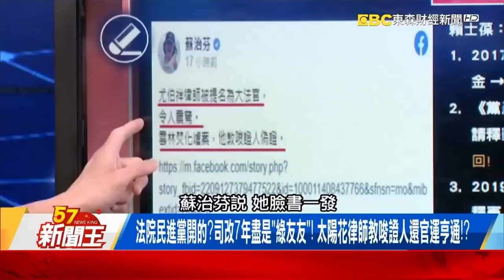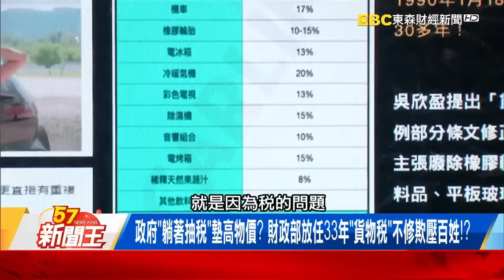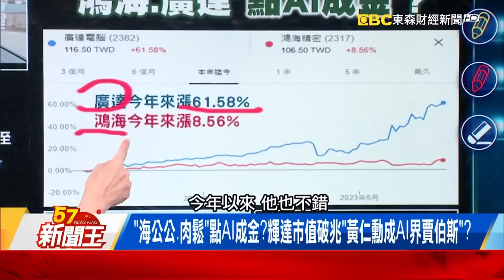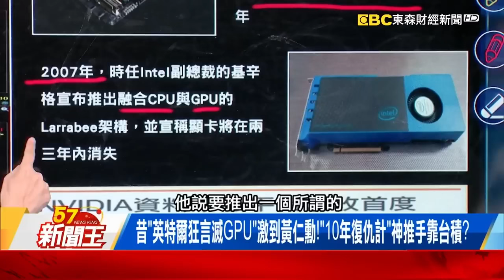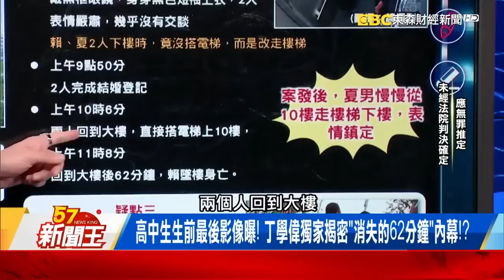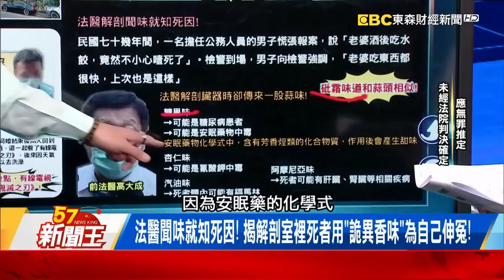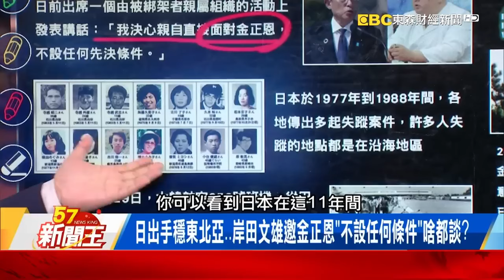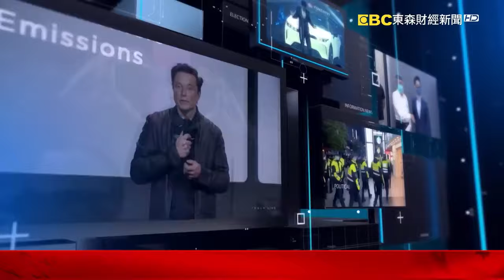【5億內幕】揭5億高中生「6大關鍵」疑點！夏男「證詞兜不攏」洩奪產陰謀？-【57新聞王 精華篇】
00:00 大法官提名人被爆曾教唆串證！ 法界炸鍋…起底替證人」排練「秘辛！？
12:31 黃仁勳「1兆皮衣」大方借！「地表最強GH200」廣達搶頭香背後？
23:58 高中生生前最後影像曝！ 丁學偉獨家揭密「消失的62分鐘」內幕！？

大法官提名人被爆曾教唆串證！ 法界炸鍋…起底替證人」排練「秘辛！？
被提名大法官惹議 18年前舊案遭挖出！ 尤伯祥發文強調清白！
黃仁勳「1兆皮衣」大方借！「地表最強GH200」廣達搶頭香背後？
「海公公、肉鬆」點AI成金？輝達市值破兆「黃仁勳成AI界賈伯斯」？
高中生生前最後影像曝！ 丁學偉獨家揭密「消失的62分鐘」內幕！？
夏男稱：結婚是為了他好！ 五億高中生「靠自己」揭開死亡真相！？

來賓：胡文琦、洪孟楷、丁學偉、張甄薇

57新聞王 內幕秘辛不漏網